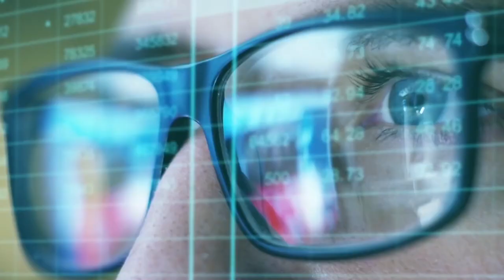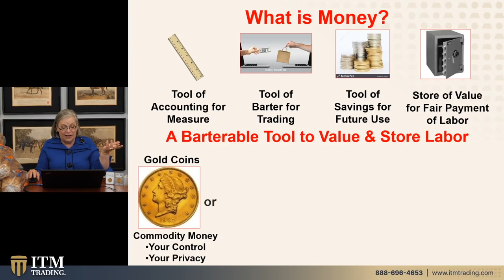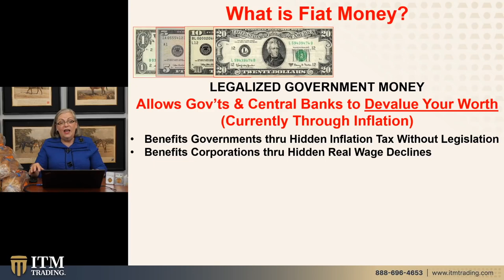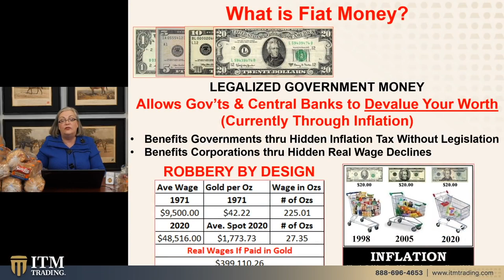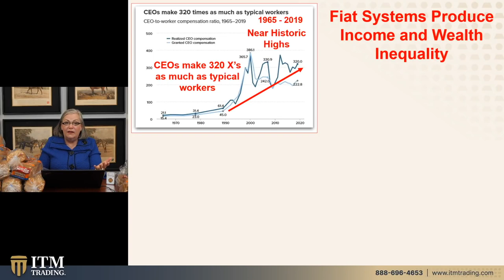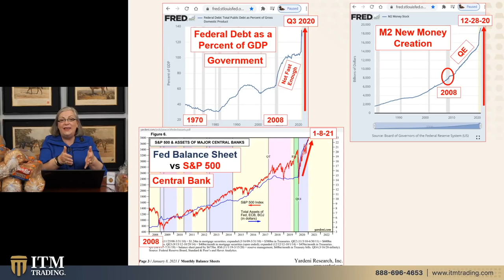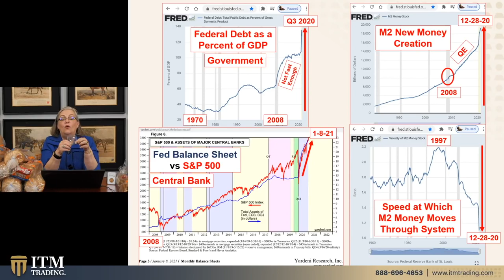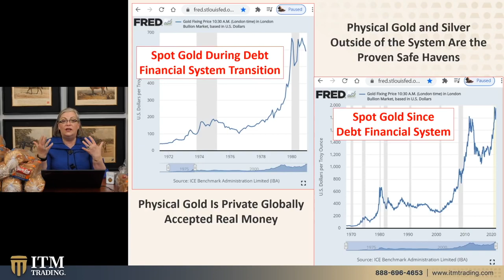THE SECRETS OF MONEY How to Make Sure You Are Always Wealthy in 2020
Video by: ITM Trading INC